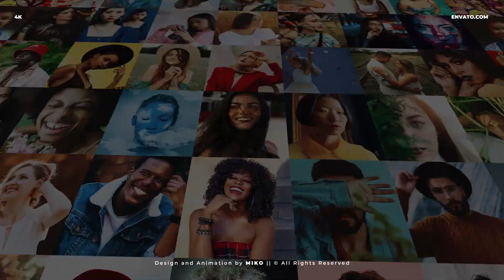Mosaic Logo Opener ( After Effects Template ) ★ AE Templates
Do you want to stand out with a simple and original Logo Opener? This project is for you! Upload your photos or videos, texts, add your logo and it’s ready! You don’t need any After Effects skills. Video tutorial included with the project will guide you step by step through the process from unpacking the project to rendering.

Main Features:

- 4K 3840×2160
- Full HD 1920×1080
- Use photos or videos
- Video tutorial with voice included
- No Plugins required
- 100% After Effects – no plugins
- Change colors
- Logo placeholder (use your logo or text)
- Easy to Customize
- Music used in preview is not included
- Pictures and videos used in preview are not included, but You can find them